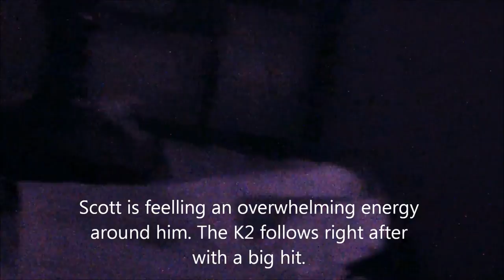Haunted Plantation house at Stone mountain p3